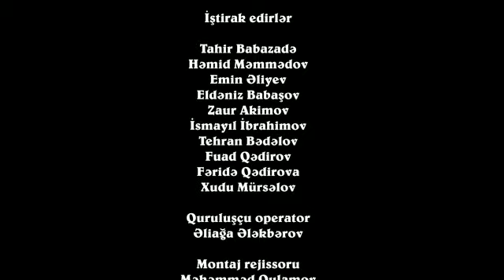Tələbə filmi Məhəmməd Qulamov Bir an